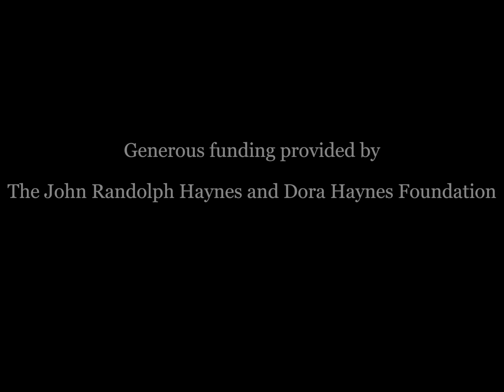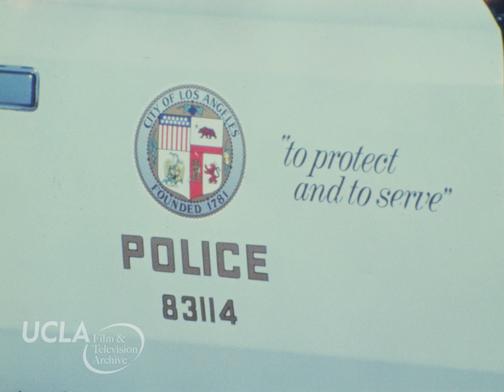KTLA News: "Crime rates in Los Angeles" (1974)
Title:  "Crime rates in Los Angeles." Date:  July 10, 1974.

Summary: Carlos Aguilar reports on crime in Los Angeles from outside the Wilshire Police Department. While the city has seen a reduction in some crimes, such as rape, burglary and grand theft, there has been an increase in violent crimes, such as willful homicide and aggravated assault. Aguilar interviews a representative for the police department, possibly a commander, who talks about the rise in homicides nationwide, and how violent crime has increased more in other cities than it has in Los Angeles. Aguilar also reports on new trends in crime that are concerning such as group murders, which are a relatively new phenomenon they expect to see more of, and the number of juveniles committing crimes.